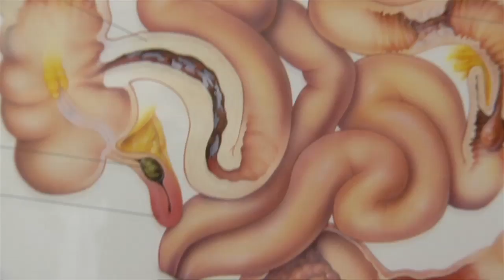Can Chewing Gum Speed Surgery Recovery?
With daily chatter about bubbles bursting, inflation and shrinking budgets- there's one thing we can count on blowing up- chewing gum.

It never seems to go out of style.

"Whenever I'm playing soccer or whatever I like to chew it, it keeps me focused and takes the anxiety away," says Anneila Guerra.

Now surgeons are finding another, somewhat novel use for gum: it may help speed recovery after surgery involving the stomach, gallbladder, colon or liver.

"The problem with this intestinal surgery is when you put the patient to sleep the intestine goes to sleep too. The patient wakes up but the intestine goes to sleep. So we are trying everything to make sure the intestine is back to normal function before we send the patient home," says Dr. Moutta BenMaamer, general surgeon with Lee Memorial Health System.

Doctors wait for a patient to have a bowel movement to be sure their intestines are working properly. That can takes days following major surgery. The theory is chewing gum shift's their body back in drive.

"I think stimulation of the mouth may be the reason for the intestine to start functioning again," says Dr. BenMaamer.

The period of time after abdominal surgery when the GI system is stagnant is called ileus. Researchers actually tested to see if this window is shortened when a patient chews gum and found in many cases, it is.

"Any way to decrease that ileus would be good and chewing gum would be good. Because it doesn't have any complications. If you find something that is soft, no complications why not? And it's cheap," says Dr. BenMaamer.

There are no protocols about type, amount or frequency of gum use.  But it's long been used as a snappy substitute for food.

"If you're chewing, you wouldn't be thinking of food or munching or snacks or anything, if you have something already in your mouth," says Guerra.